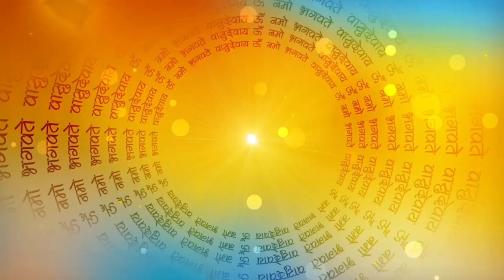वरलक्ष्मी जी की कहानी | Varalakshmi Ji Katha | Bhakti Katha Kahani | व्रत कथा 2024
Ekadashi Ki Katha | Ekadashi Vrat Katha | Hindi Vrat Katha | Sanatan Dharma | भगवान की कहानियां  |
देवी माता की कहानी | Lakshmi Mata Ki Kahani | लक्ष्मी जी की कहानी | Mata Ki Katha |